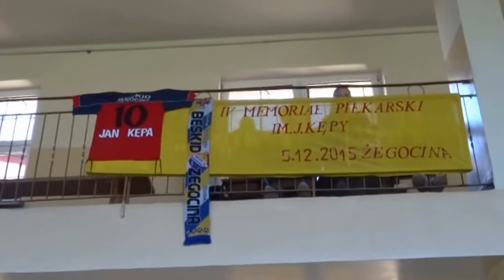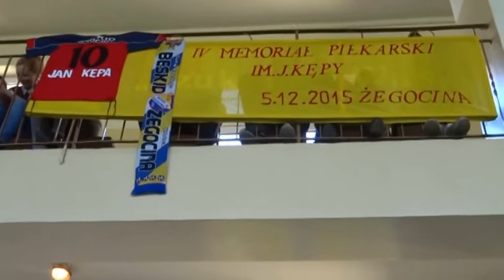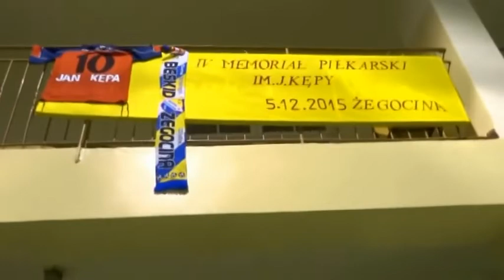IV Memoriał Piłkarski im. Jana Kępy - Żegocina - 05.12.2015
Relacja z IV Memoriału Piłkarskiego im. Jana Kępy, rozegranego 5 grudnia 2015 roku w Żegocinie.